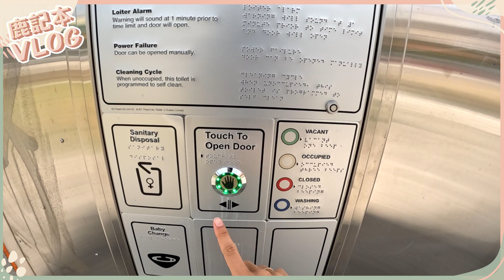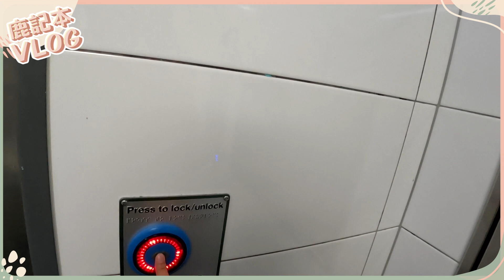和我一同觀賞「澳洲公廁」｜鹿茸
我自己也很疑惑這是什麼介紹影片
但我就是非常想介紹一下
只可遠觀而不可褻玩焉的「澳洲公廁」！